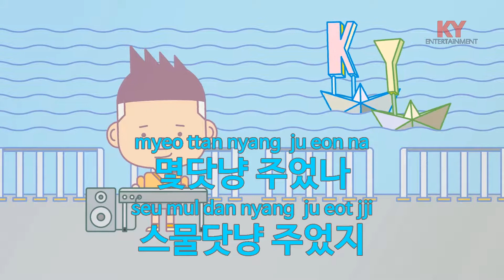[KY 금영노래방] 기와 밟기(1학년) - 전래동요 (KY.63012) / KY Karaoke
★ 곡 정보 ★
번호 : 63012
제목 : 기와 밟기(1학년)
가수 : 전래동요
작사 :
작곡 :

Copyrightⓒkeumyoung